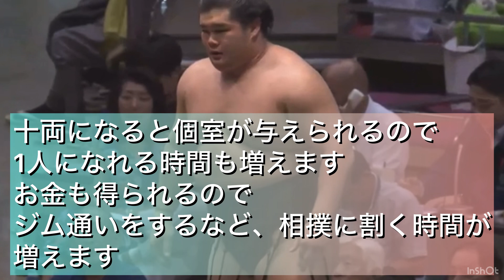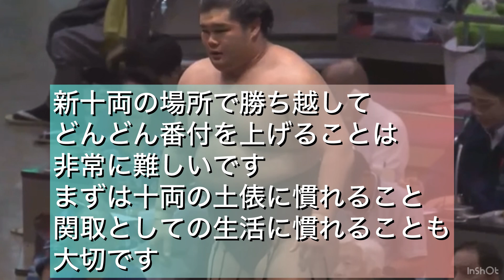新十両が苦戦するのはなぜか#相撲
新十両が苦戦しやすい理由をまとめています。